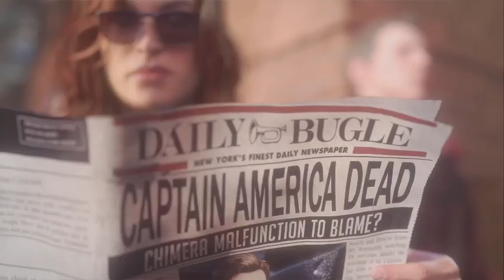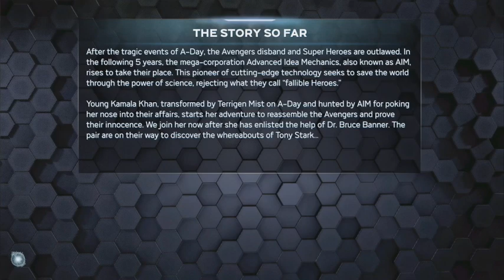Marvel's Avengers Beta - Boss Fights